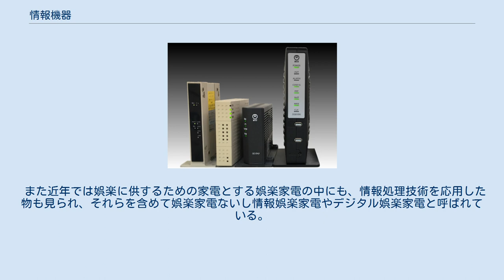情報機器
情報機器（じょうほうきき）とは、情報にアクセスするための機器・機械（情報用ハードウェアなど）のことを指す。
 広義では、情報に触れることができる機器はすべて情報機器であり、狭義では、通信の機能を持っている機器を指す。
通信の機能を持っているものは、特に情報端末（じょうほうたんまつ）ということもある。
情報機器のうち、家庭で用いられるものを情報家電（じょうほうかでん・後述）、企業などで用いられるものをOA機器（オーエイきき）ということもある。
OAとは「Office Automation」の略である。
法人向けの情報機器は販社により、リース物件として流通するケースが多い。
 情報機器は、情報やデータを扱うため、それを記録しておく情報メディアと密接なかかわりを持つ。
 単に情報機器というと、現代ではコンピュータ、特にパーソナルコンピュータ (PC) や携帯電話・PDAを指していうことが多い。
このほかにも、固定電話やファクシミリなども含まれる。
また、通信の機能は持たないが、複写機（コピー機）やCDプレーヤーなども広義の情報機器に含めることもできる。
 一般の家庭にも、これら機器は普及を見せている。
これらは家庭用電気機械器具（家電）の一種として、情報家電ないしデジタル家電（→デジタル家庭電化製品）とも呼ばれ、家庭用には機能を限定するなどしてやや安価な廉価版が主に普及する傾向が見られる。
 また近年では娯楽に供するための家電とする娯楽家電の中にも、情報処理技術を応用した物も見られ、それらを含めて娯楽家電ないし情報娯楽家電やデジタル娯楽家電と呼ばれている。
 ノートパソコンの一例 Acer R51（2004年・15型・B4サイズ） フレッツ光の主な情報機器（左からCTU、ONU、GE-ONU、OG810Xi）